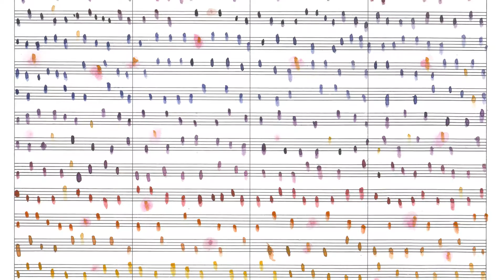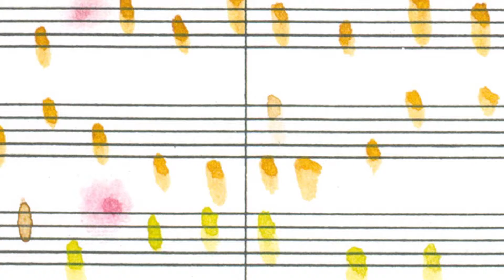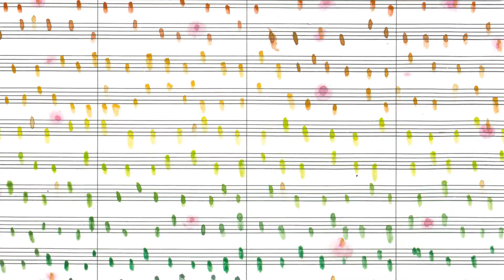Symphonic Poem #7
Structured improvisations to visual art created by Pamela Markoya.

Live concert at the TGiF series in Santa Fe.  Filmed and edited by Jonathan Lowe